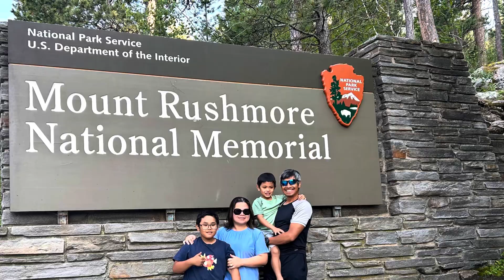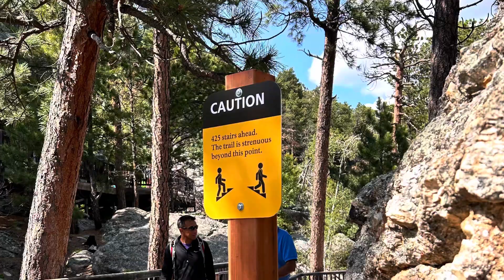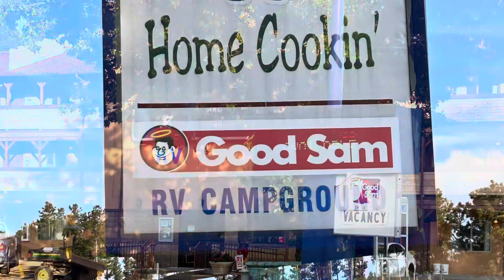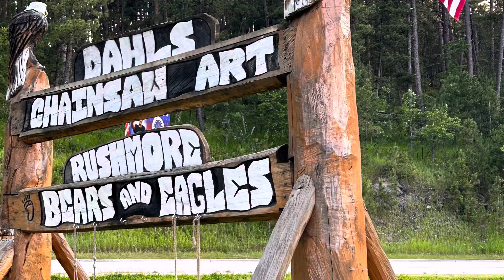Day 2: Billings, Montana 🇺🇸 to Deadwood, South Dakota 🇺🇸